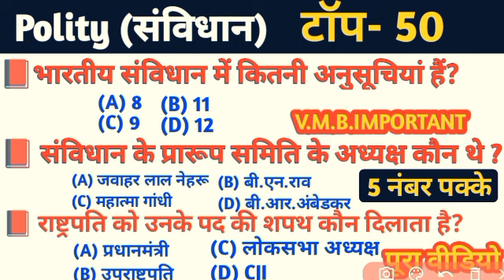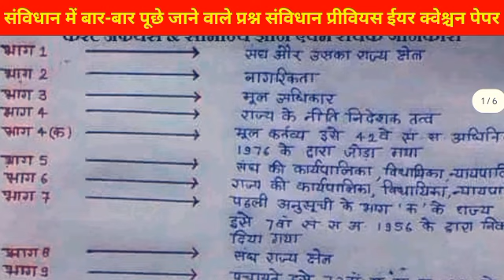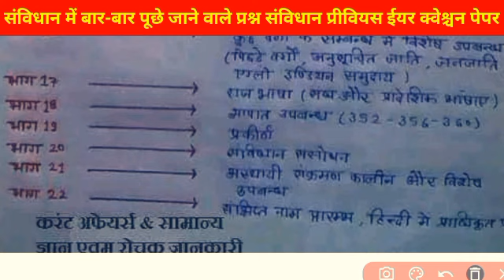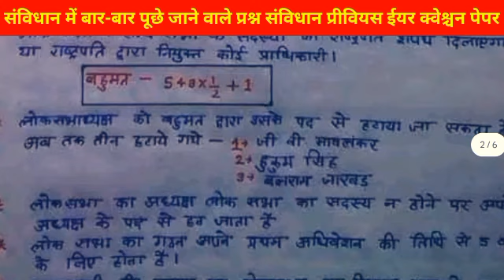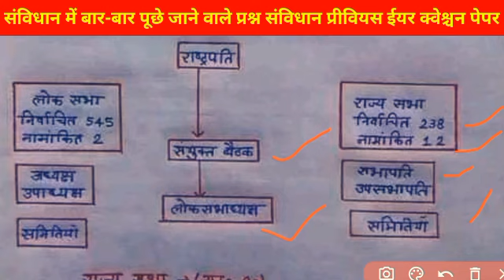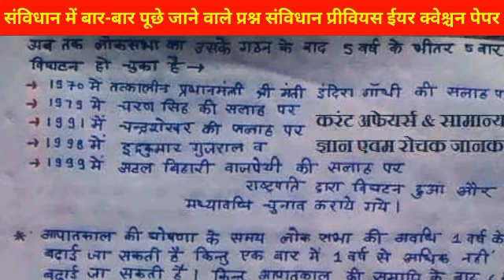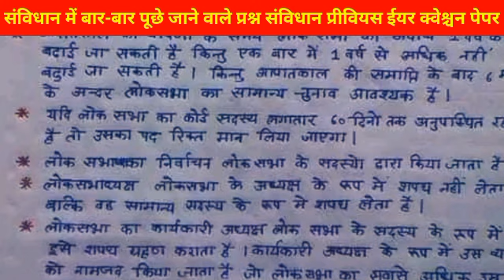संविधान सामान्य ज्ञान GK/GS || रेलवे/आर्मी/बैंक/RPF/CRPF/CHSL/UP POLICE/अग्निवीर/UPSS/MTS/GROUP D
भारतीय संविधान,संविधान,भारतीय संविधान gk,भारतीय संविधान सभा,भारतीय संविधान भाग 1,भारतीय संविधान भाग 3,भारतीय संविधान के भाग,भारतीय संविधान का जनक,भारतीय संविधान हिंदी,भारतीय संविधान के स्रोत,भारतीय संविधान के 22 भाग,भारतीय संविधान जानकारी,भारतीय संविधान के सभी भाग,भारतीय संविधान का निर्माण,भारतीय संविधान में अधिकार,भारतीय संविधान का अनुच्छेद,भारतीय संविधान के अनुच्छेद,भारतीय संविधान के प्रमुख भाग,भारतीय संविधान की विशेषताए